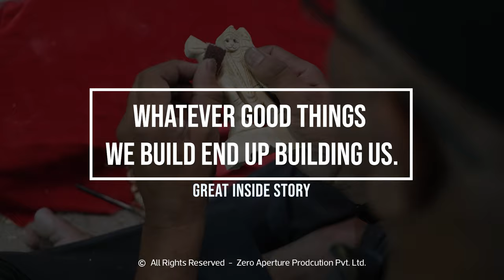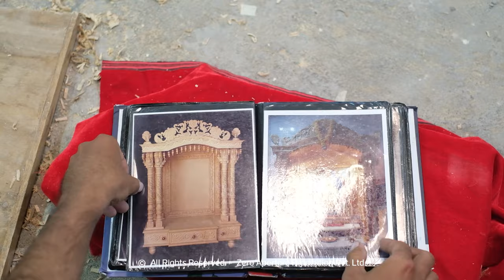great inside story best मंदिर Design विचार | Indian Puja Room | Mandir Design | wood work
ભગવાન શ્રી વિશ્વકર્મા ની કૃપા જેમના ઉપર વરસી રહી છે તેવા રસિકભાઈ વડગામા અને તેમના પુત્ર રીતેશભાઈ વડગામા, જે પવિત્ર સવન ના લાકડા જેમાં લક્ષ્મીજીનો વાસ છે, એવા પવિત્ર લાકડામાંથી માતાજીના મઢ, સ્વામીનારાયણ મંદીર, પ્રણામી ધર્મ ના મંદિર, માતાજી ના ફડા, ગણેશની મૂર્તિ તથા કોઈ પણ ભગવાનની મૂર્તિ, કાષ્ઠકલા ના કસબ અને જૂની પરંપરાને જાળવી રાખનાર તેનો ઉદ્દેશ છે
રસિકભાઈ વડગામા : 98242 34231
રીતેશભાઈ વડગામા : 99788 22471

Visit our world directly: www(DOT)zappl(DOT)in
Lead Producer: Prakash chavda
Production House: Zero Aperture Production PVT. LTD.
Supported: ZAPPL team  & Avnish Gadhvi
Special Thanks: pareshbhai Sakariya